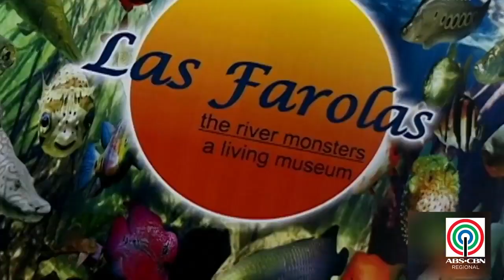Las Farolas : The Fish World | Mag TV Na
Isang kakaibang living museum ang matatagpuan sa Pasig City. Fish sanctuary kung tawagin, kilala rin ito bilang Las Parolas. Ating balikan muli ang pag pasyal ng ating ka-mags na si Zam dito.